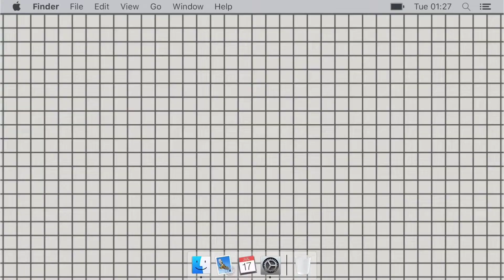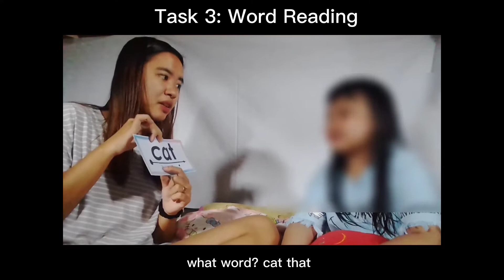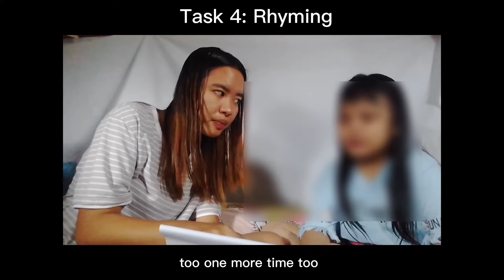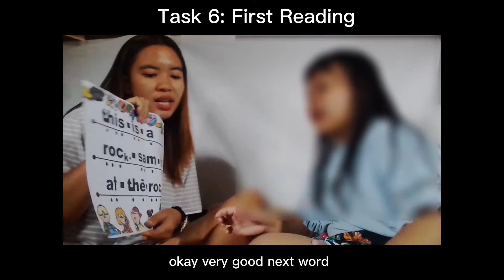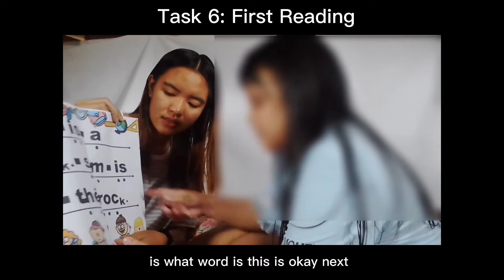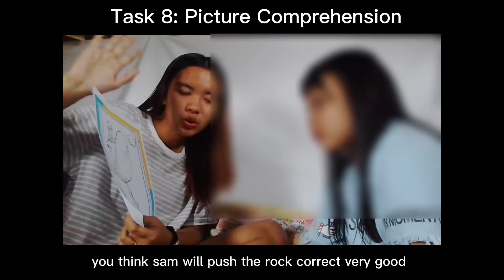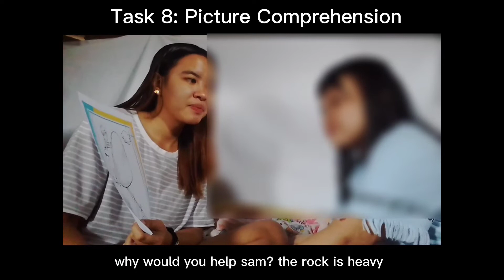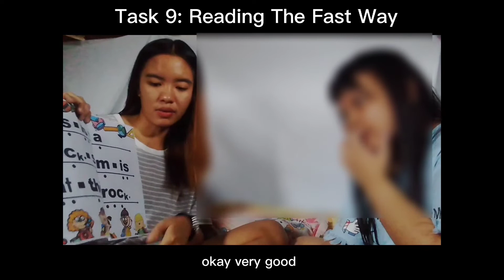WEEK 3 - Day 2 (Lesson 23)